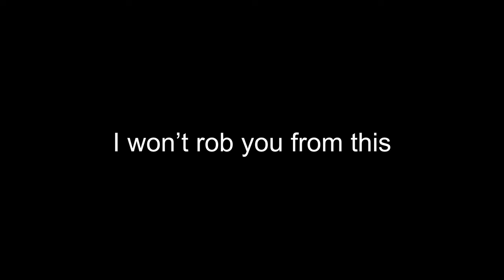VERGIL build in ELDEN RING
Vergil build is something that was around since the game released but now with DLC weapons, you can really do something more spectacular.